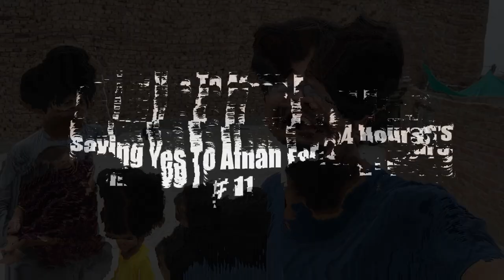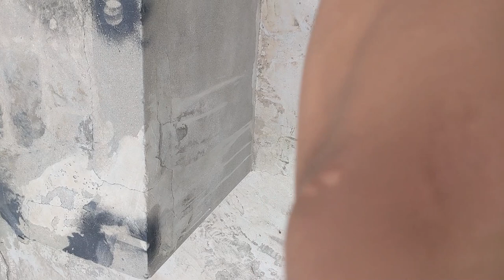Saying Yes To Bacha Party For 24 Hours Challenge , Yeh Challenge Kam Saza ziada Thi